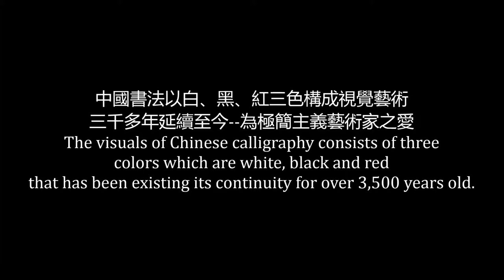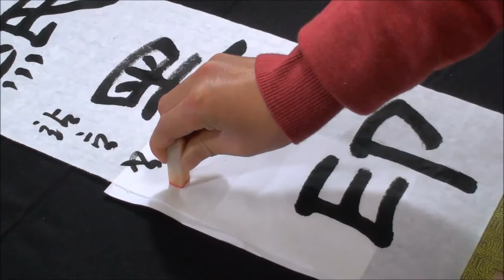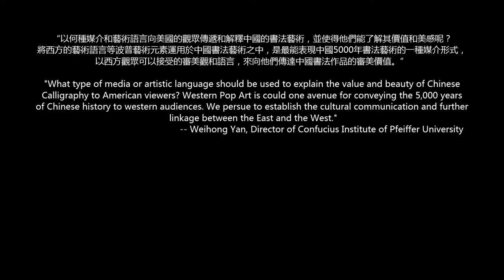Chinese Calligraphy and Minimalism--中國書法與西方極簡主義藝術